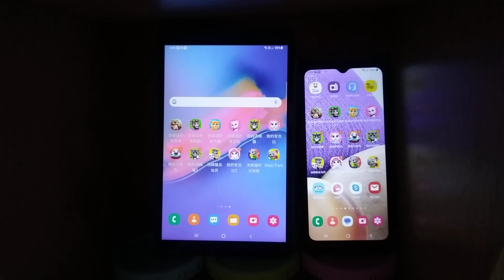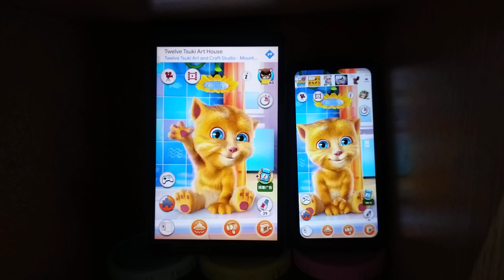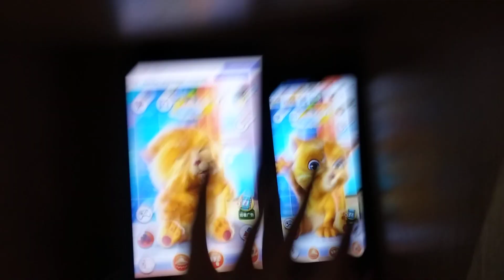Talking Ginger Echo 19319